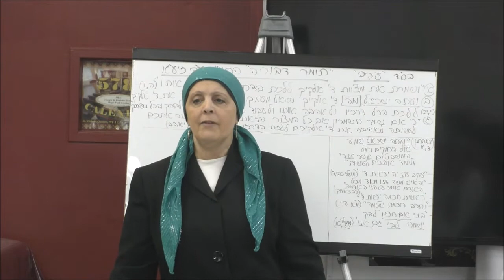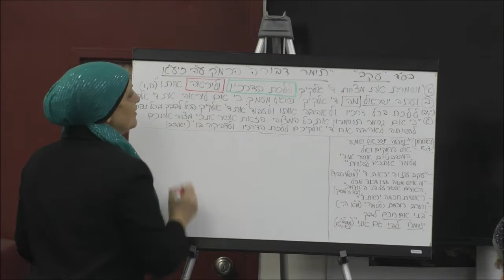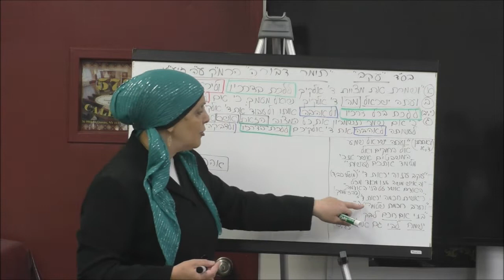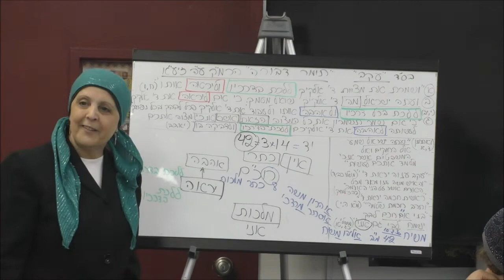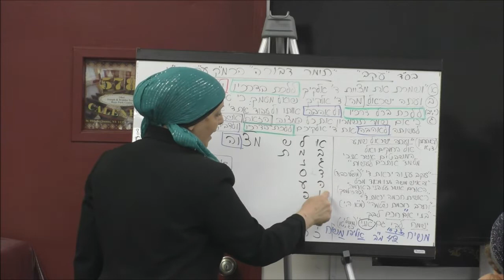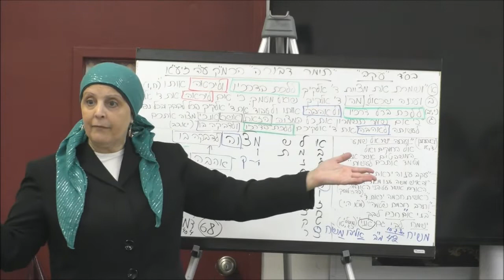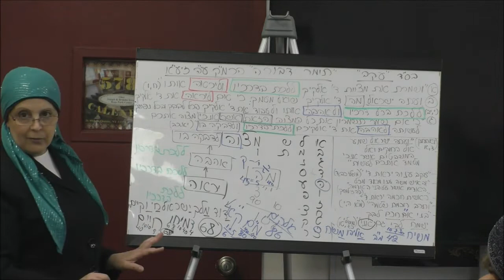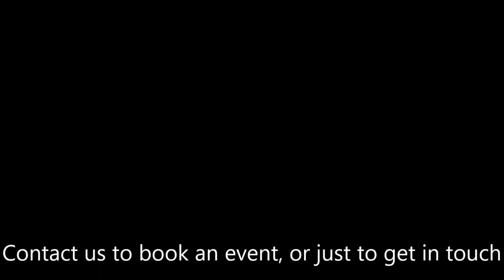Parashat Ekev The 3 levels of Avodat HaShem. 08 16 2022 English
Parashat Ekev The 3 levels of Avodat HaShem.